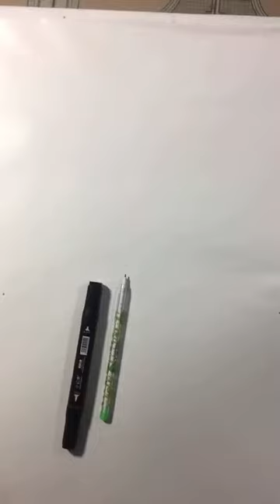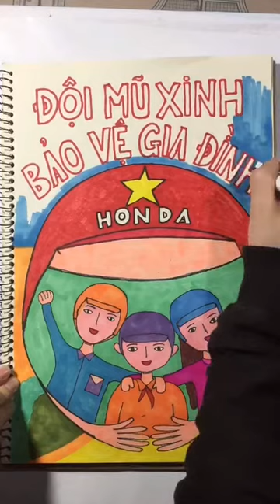Đội mũ xinh bảo vệ chính mình